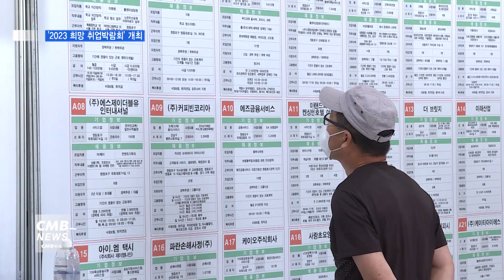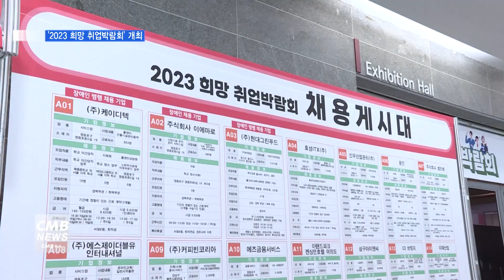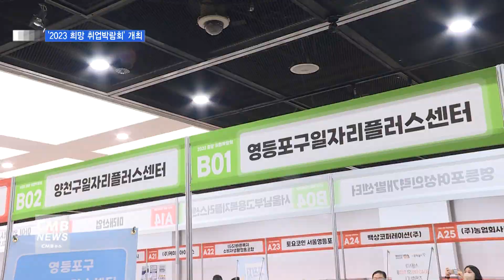[서울뉴스][리포트]일자리로 활력을 불어넣는 '2023 희망 취업박람회' 개최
[앵커멘트]

최근 얼어붙은 채용시장에
구직난뿐만 아니라 구인난도 갈수록 심화하고 있는데요.
영등포구가 기업과 구직자 간 만남의 장을 마련하기 위해
'2023 희망 취업박람회'를 개최했습니다.
노준영 기자의 보도입니다.

[리포트]

영등포아트홀 2층 전시실.

구직자들이 채용공고를 유심히 바라봅니다.

한 자 한 자 정성스럽게
이력서도 작성합니다.

입장을 기다리는 줄이
복도 끝까지 이어집니다.

내부에서는 진지한 분위기 속에
기업 관계자와 구직자 간 면접이 열립니다.

뒷사람은 긴장된 표정으로
자신의 순서를 기다립니다.

구직 상담과 취업 지원 프로그램 안내가
취업지원관에서 진행되고,

한쪽에서는 AI 면접을 연습하거나
이력서에 제출할 프로필 사진을
촬영하기도 합니다.

정재엽 / 부천시 주민

"현대그린푸드에 세척으로, 푸드코트에 홀서빙, 세척으로 지원하려고 왔습니다."
"박람회라는 곳을 처음 왔는데 되게 넓고 좋은 거 같아요"

송심삼 / 구로구 주민
"저는 요양보호사 직장 때문에 왔어요. 요양보호사, 이동보호사 때문에 왔거든요.
제가 요양보호사 하고 있는데 직장을 너무 못 구해서 나이 먹다 보니까 직장이 너무 없어요.
그래서 요양 쪽으로 하고 있는데 우연히 취업박람회가 생겨서 오게 됐어요"

영등포구와 양천구, 서울남부고용복지플러스센터 등
관계기관들이 함께 마련한
'2023 희망 취업박람회'의 현장입니다.

폭넓은 구인·구직 만남의 장을 마련해
중소기업의 구인난을 해소하고
양질의 일자리를 제공하기 위해 기획됐습니다.

박상준 / 일자리정책과장

"코로나19 장기화에 따른 기업체와 취업을 준비하시는 모든 분이
그동안 여러 가지 어려움이 많이 있었습니다. 이제는 코로나19와 어려웠던 시기를
극복하고 지역 경제 활성화를 유도하기 위한 차원에서 박람회를 개최하게 됐습니다"
"이번 취업박람회를 통해 기업체는 우수한 인재를 채용할 수 있는 기회가 되고
취업을 준비하는 모든 분에게는 좋은 일자리를 찾을 수 있도록 기대하겠습니다"

이번 취업박람회에는
사무와 영업, 사회복지 등
다양한 분야의 기업들이 함께했습니다.

기업채용 수요조사와 근무여건 등을 고려해
선정된 26개 사.

채용 인원은 360여 명 규모였습니다.

채용공고를 살펴본 결과
경력과 학력은 무관인 경우가 많았고
고용형태는 계약직부터 정규직까지 다양했습니다.

또 중장년층과 장애인을 위한 일자리도
마련돼있었습니다.

"이곳에서는 기업과 구직자 간 1대1 현장면접을 통해
실제 채용의 기회가 제공되고 있습니다"

취업을 희망하는 기업부스를
자유롭게 찾아가 면접을 봅니다.

횟수 제한은 없습니다.

면접 통해 채용 여부를 결정하며
필요한 경우
2차 면접이 추가로 진행됩니다.

당장 채용으로 이어지지 않더라도
취업연계를 지속해서 추진해
기업과 구직자 간 맞춤형 매칭을 주선한다는
방침입니다.

"취업을 할 수 있다는 자신감을 잃지 않았으면 좋겠습니다.
기업체 현황 등을 꼼꼼하게 살펴보시고 적극적인 상담을 통해
취업이 꼭 이뤄지시길 기원하겠습니다."

다만 구직자가 많이 몰렸던 만큼
아쉬움을 토로하는 목소리도 있었습니다.

"밖에 줄 서는 게 그게, 조금 출구가 좁다는 게. 다른 데는 출구가 넓거든요.
자유롭게 왔다 갔다 할 수 있는데 출구가 좁다 보니까 좀 불편함이 있어요"

올해 취업률 50% 기록하며
역대 최고치를 달성한 영등포구.

여기서 멈추지 않고
더 높은 목표를 바라본다는 계획입니다.

CMB뉴스 노준영입니다.